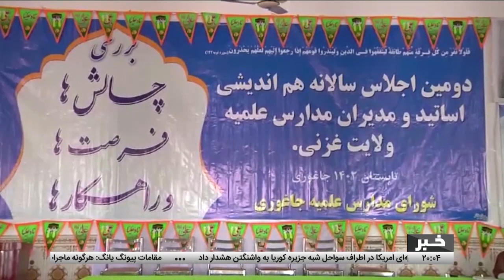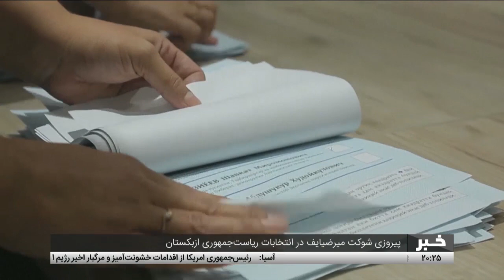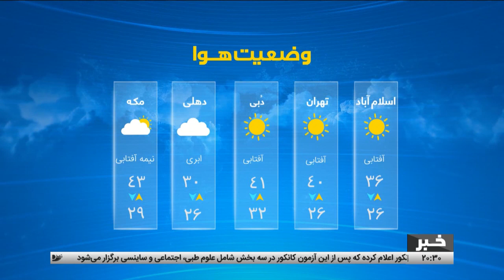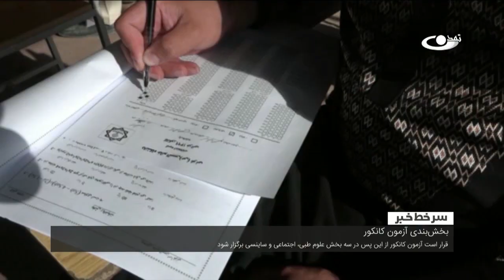Tamadon TV – 8pm News - 10 July 2023 | تلویزیون تمدن- خبر ساعت 8 شب - 19 سرطان 1402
خبرهای مهم امروز از افغانستان و جهان:
وزارت داخله – ثبت نزدیک به 12 هزار جرم‌ جنایی در سال گذشته
دومین اجلاس هم‌اندیشی علمای شهر غزنی در ولسوالی جاغوری
کابل – برگزاری جشن عروسی دسته‌جمعی 140 زوج جوان
سپاسگذاری شماری از شهروندان از کارکردهای نیروهای امنیتی
هرات – تولید روزانه 300 سولر توسط یک کارخانه سولرسازی داخلی
توزیع کمک‌های نقدی برای خانم‌های بی سرپرست در کشور
آخرین تحولات پیرامون جنگ اوکراین و روسیه
افزایش آمار تلفات سیلاب‌های سهمگین در هند و بارش باران‌های شدید در پاکستان
سرخط خبرها

آدرس سایت و شبکه های اجتماعی ما:
است.